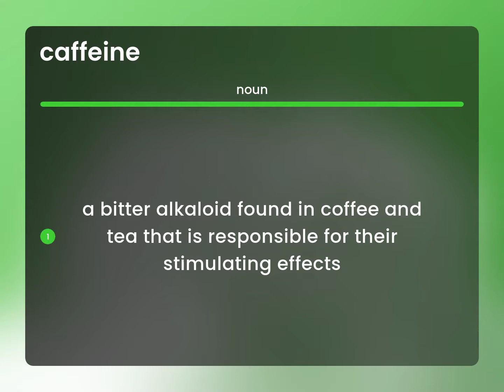Caffeine — what is CAFFEINE definition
What is CAFFEINE meaning?